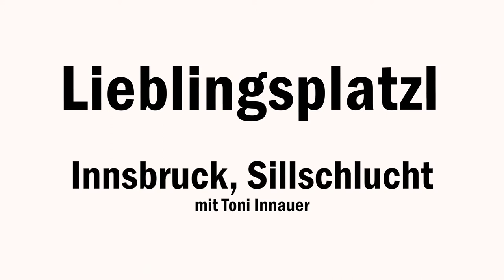Lieblingsplatzl: INNSBRUCK SILLSCHLUCHT mit TONI INNAUER | Der Innsbruck (Video) Podcast E09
TONI INNAUER'S LIEBLINGSPLATZ IN INNSBRUCK: DIE SILLSCHLUCHT

Als Flussbotschafter zieht es Toni auch ans Wasser, deshalb liegt es nahe, dass sein Lieblingsplatz an einem Fluss liegt: an der Sill.

Hier in der Sillschlucht kann er so richtig abschalten, die Natur genießen und natürlich auch eine Runde Fliegenfischen.

CREDITS:

Moderatin: Sabrina Peer
Video: Stubnhocker